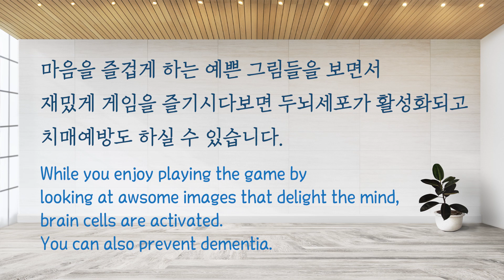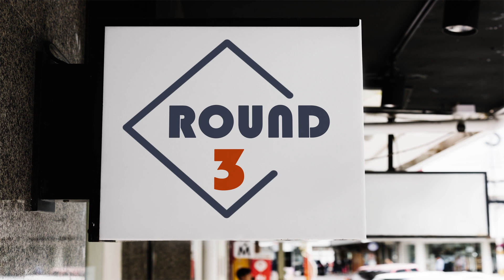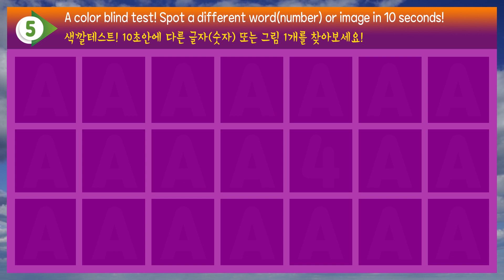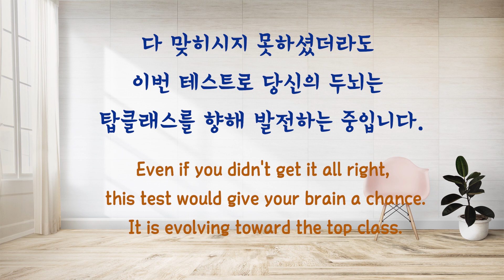상위 5%만 다 보인다는 색깔테스트! 마지막 보너스퀴즈도 도전해보세요!! [A Color blind test!]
It's a Color blind test!